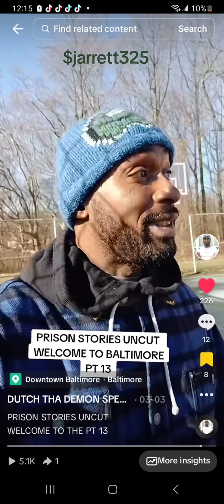PRISON STORIES UNCUT (WELCOME TO BALTIMORE PT 13)